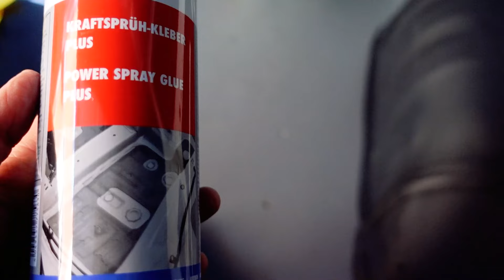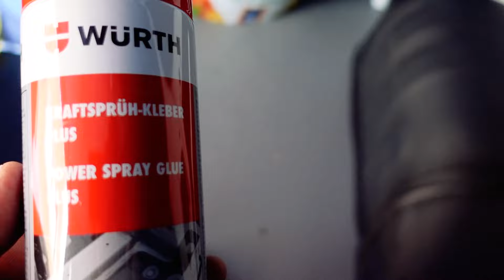Isn & Nin Yes we van Wir filzen die Radkästen und alles andere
Wir haben ein neues Projekt. Wir wollen mit dem Van verreisen. Dazu bauen wir in der nächsten Zeit unseren kleinen Opel Vivaro zu einem Camper aus.
Ich hoffe Ihr gebt uns die ein oder andere Empfehlung in den Kommentaren und begleitet uns auf dieser spannenden Reise.

rückwand ausbauen